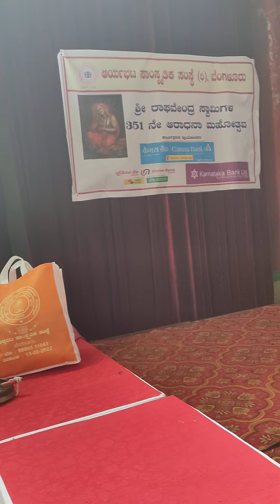KANAKABHISHEKAM 2022-Guru RaghavendraSwamy Madhyaradhana-Aryabhata Samskruthika Samsthe-PujaByDrRMG